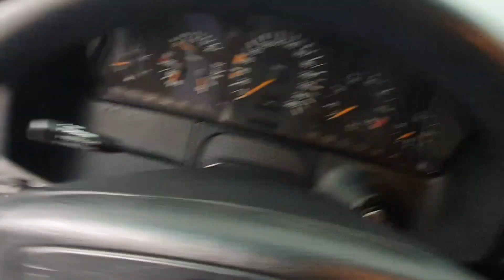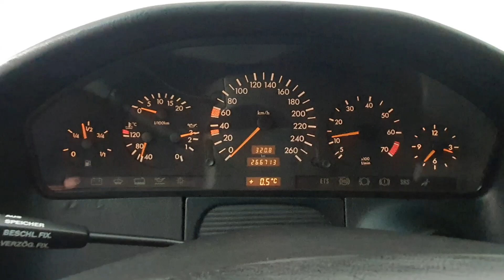Mercedes Benz W140 S320L - Cold Start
Mercedes Benz w140 s320 long cold start at heavy snow